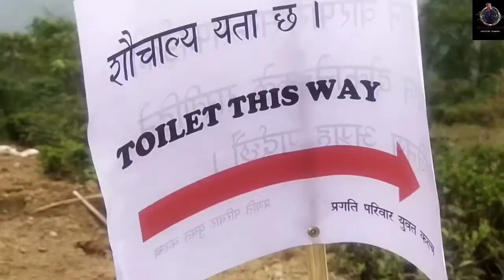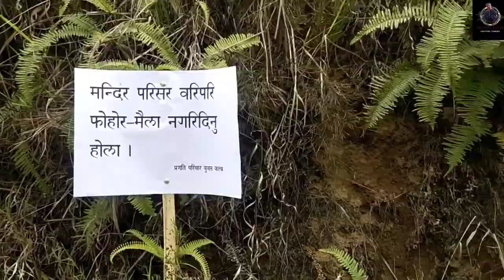Football Tournament organization by Pragati pariwar youth club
Siyon A.G church
S.H.G group dara gown
mabin Sampang
Yogen Pardhan
Ravi Rai
Siddharth Tamang

हामीलाई  सम्मान पात्र दिनु भएकोमा हामी सम्पूर्ण प्रगति परिवार युथ क्लब का youh हरु अभारी छौ। सथै Siyon A.G चर्च लाई हामी सम्पूर्ण प्रगति परिवार युथ हरु वाट धन्यवाद दिन्छौं।

football final ko full video haru ko lagi yo link ma click garu hos .